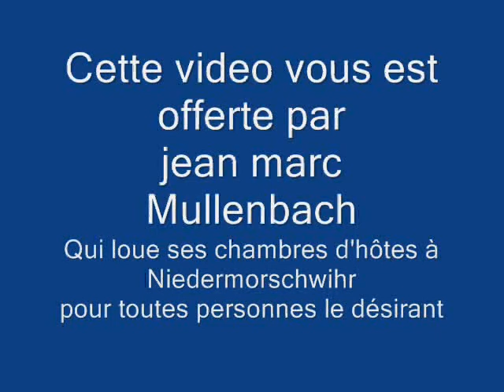1 juin 2009 Trial à Nieder (les gamelles) toujours marrantes, jamais méchantes (for a joke Trial)